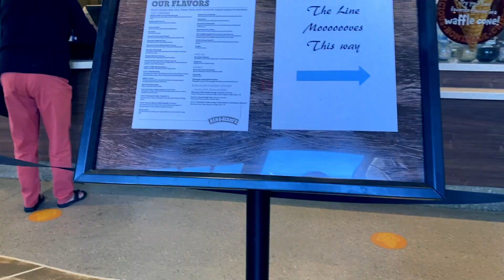Celebrating husbands 21st birthday // vlog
This is us spending a casual week for my husbands birthday. ❣️